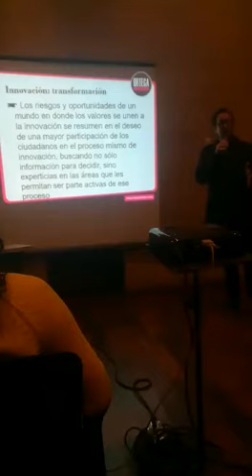Seminario Internacional Crisis políticas en América Latina. 2018. Joaquín Ortega. Escenarios. UCV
Crisis Políticas en América Latina. Centro Cultural Chacao. Caracas, Venezuela. 2018. Facultad de Ciencias Jurídicas y Políticas, Universidad Central de Venezuela. Escuela de Estudios Políticos. Seminario Internacional Crisis políticas en América Latina. 2018. Joaquín Ortega. Escenarios. UCV